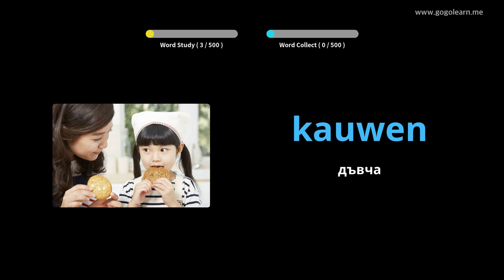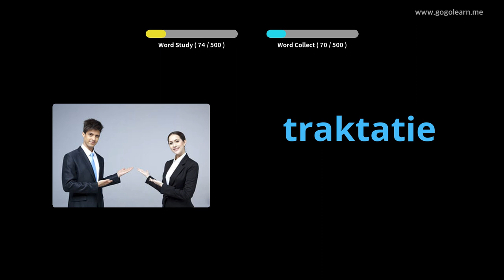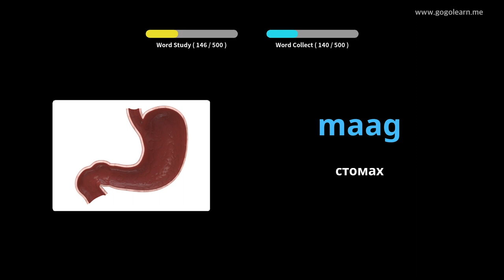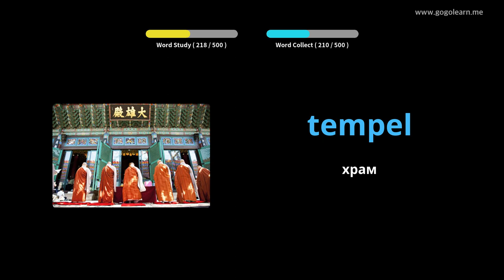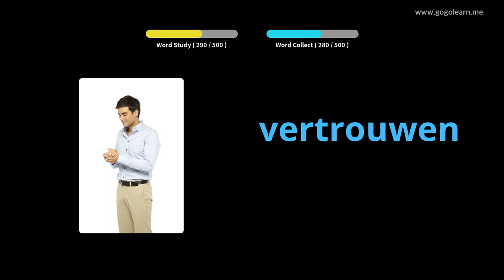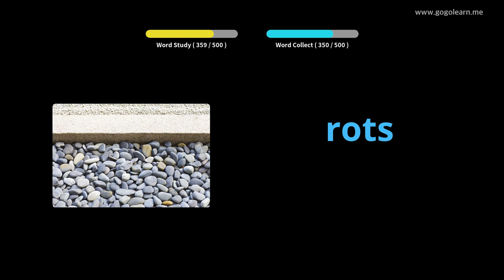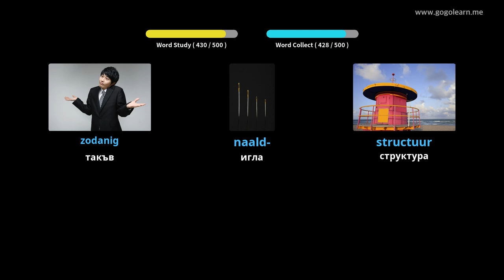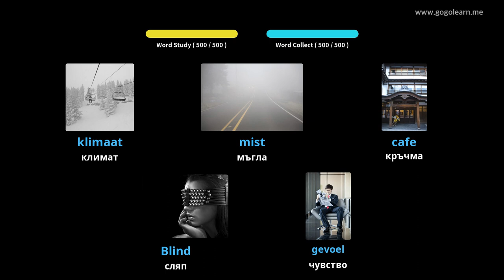Холандска лексика Основно средно училище | Golearn